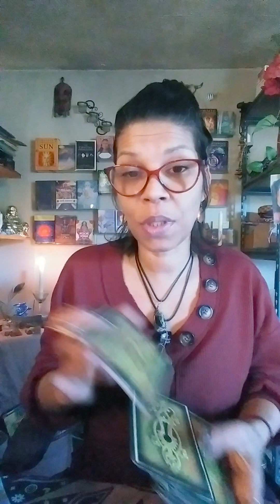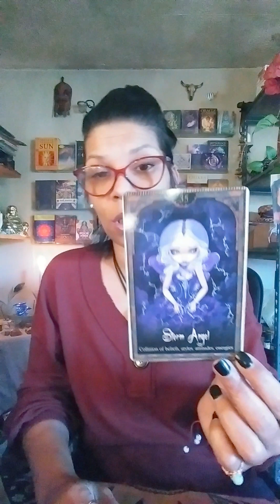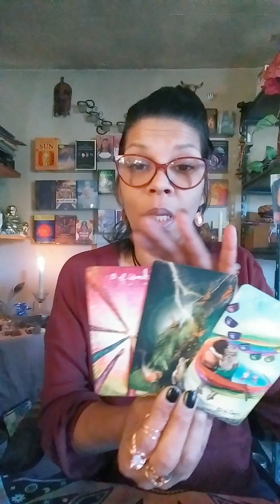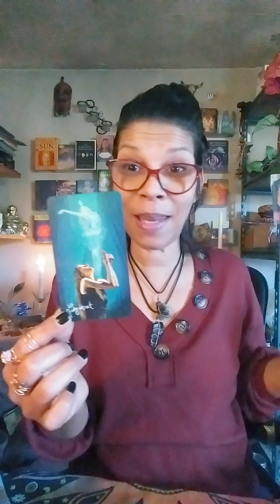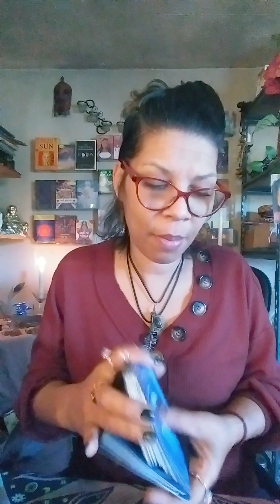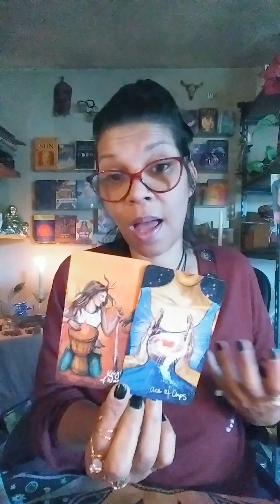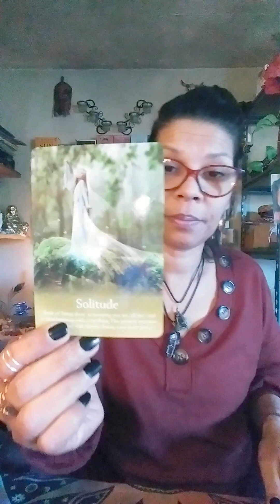♋♑Scorpio Full Moon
Mama SoLily tarot messages are to be used for confirmation, guidance, clarity, synchronistities, signs, or advice to assist you along your many journeys ahead. Any advice or suggestions given remember it's important to research or use your own discernment/judgment. Always consult your Spirit team if you are unsure of your discernment if it's sound advice always,  whether it comes from Mama SoLily or someone else. Always remember to Love you first. Aim to Thrive not just survive. Be Blissfully Blessed as you go through the many cycles, challenges, changes, etc.. Love to all mine Soul Tribe ♥ ❤ 💛